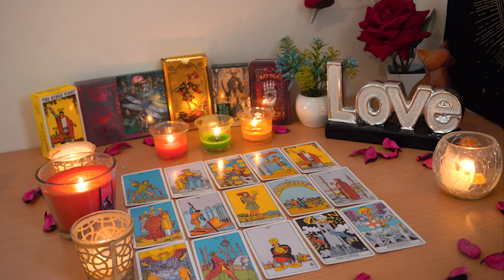CAPRICORN💘 They are Having a HUGE Realization About Your Connection. Capricorn Tarot Love Reading